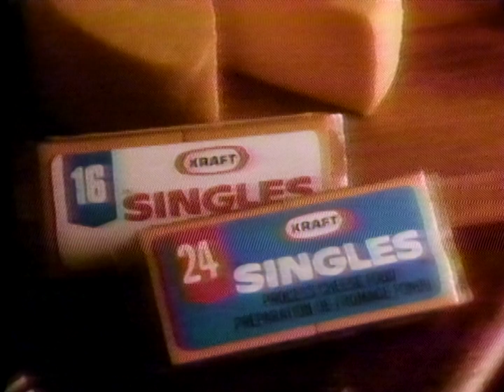Kess a ma Kraft Cheese Slices Retro 80s Commercial (1984)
I like how Mr. Kraft's face is in darkness. He's a mysterious dude making that cheese! Kraft Cheese was one of my favourite episodes of "The food that build America."